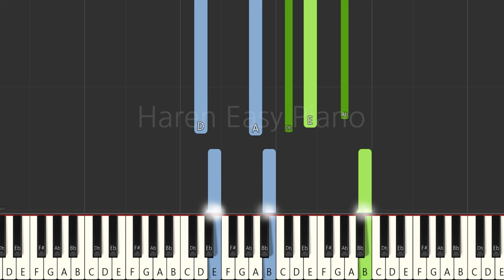Yumeji no Hana - Blue Archive OST│Easy Piano Tutorial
꿈길의 꽃 - 블루 아카이브 OST│쉬운 피아노 튜토리얼
夢路の花 - ブルーアーカイブ OST│簡単ピアノ
theme 179
Hina event song

- Composer: Mitsukiyo
- Piano arr : Haren Easy Piano